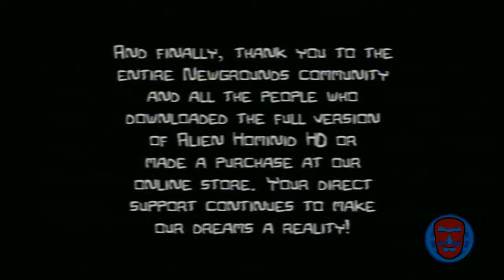Let's Play Castle Crashers Ep. 18 (final) - Our journey has concluded!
In the final episode of Let's Play Castle Crashers, Shane and Taylor head up to the top of the tower and encounter the dark wizard. He really wasn't much of a challenge either. Man, I remember this part being more difficult. We'll have a few Mini Let's Plays before we head into our next big co-op game so tune in for that coming soon!